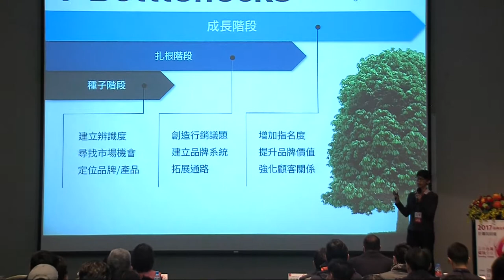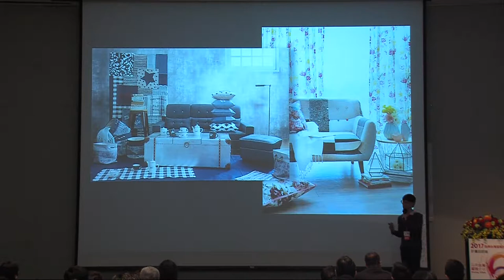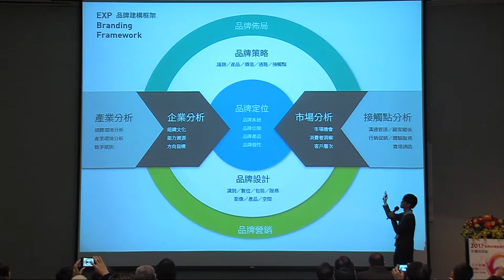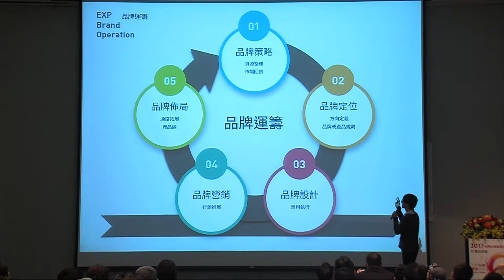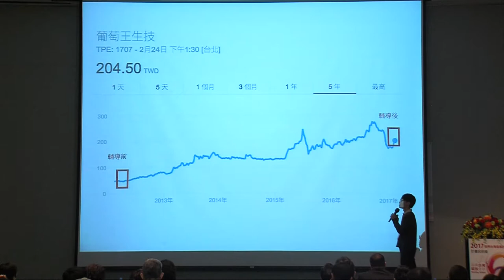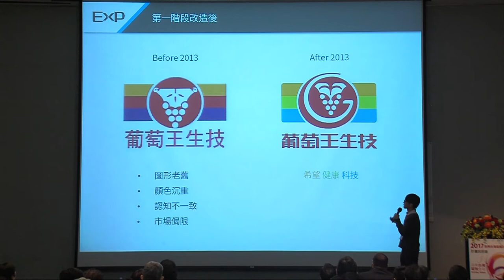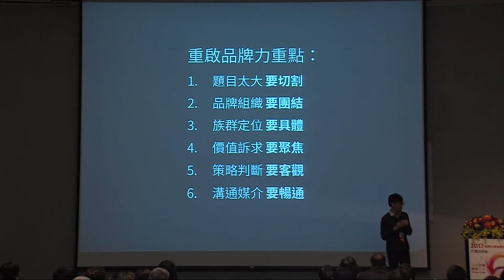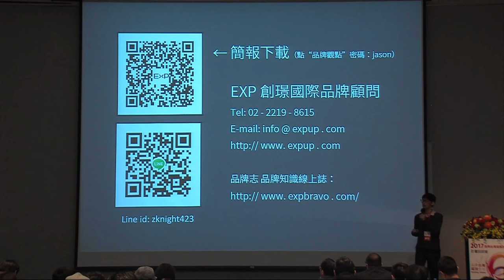2017品牌台灣發展計畫說明會台北場-品牌講堂-重塑品牌力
● 重塑品牌力【老品牌改造】

● 創璟國際有限公司 鄭宗信總監

● 品牌成長是有瓶頸的，惟有考量客戶需求、商品價格、通路屬性與體驗深度等，以重塑品牌價值定位，並藉由品牌溝通，形成顧客對品牌位階的認知。